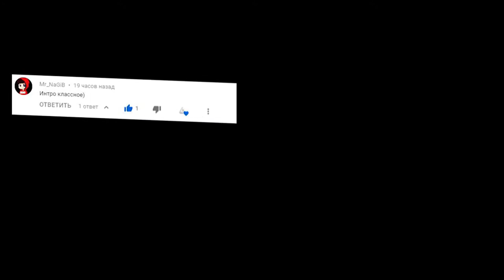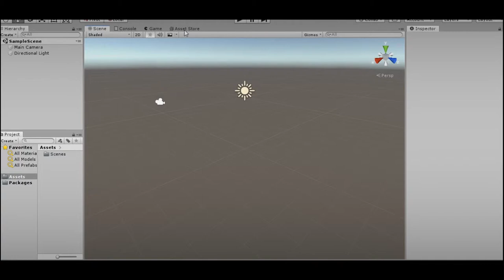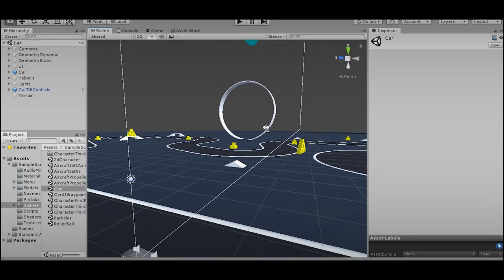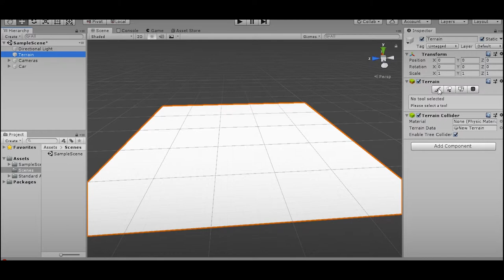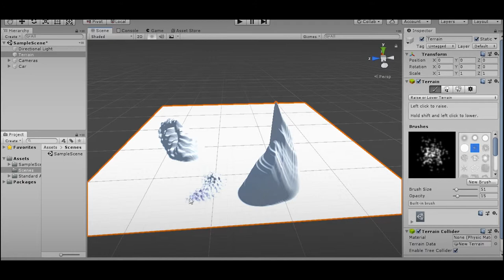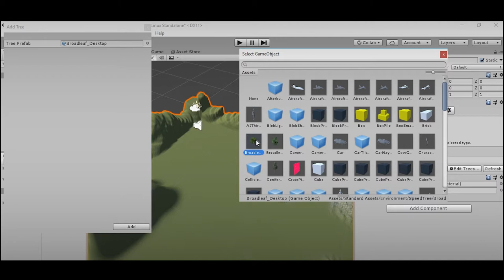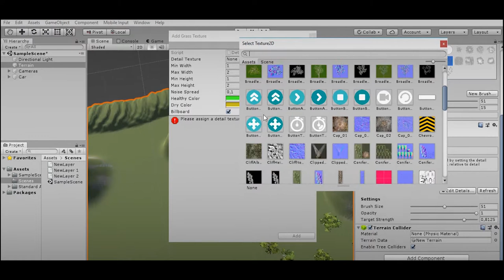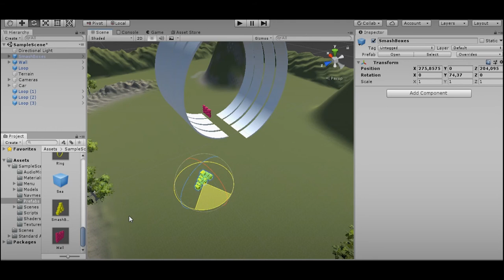Как создать игру car driving за 12 минут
АБСОЛЮТНО ВСЕ КОММЕНТАРИИ (кроме хейторских) ПОПАДАЮТ В СЛЕДУЮЩИЙ ВИДОС

✅➖Ссылки➖➖➖➖

По следующим причин :

1.🆘 Помочь вам с разработкой игр
2.🆓 Реклама ваших игр БЕСПЛАТНО
3.🤔 Предложении на счёт новых видео на нашем канале Ютуб
4.🗨️ Ну и просто общаться)

В этом видео было рассказано как создать игру CAR DRIVING за 12 минут. Я показывал как сделать игру на движке unity (ну я думаю вы поняли это по видео и так). Получилось в итоге вроде прикольно (ну я так надеюсь) , тем более за такое короткое время. Вообщем-то мы создавали игру по типу игры extreme car driving simulator и в итоге я показал как примерно создаются такие игры.

Интро - EWN & Whogaux - Start That Fire(Bassboosted by Ramazan)